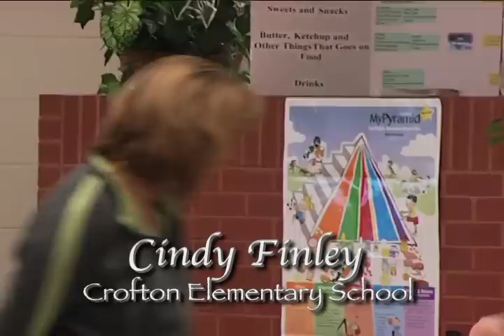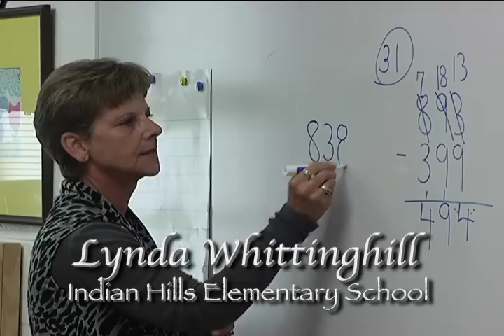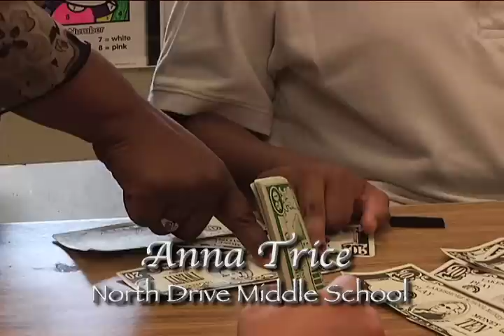Staff Member of the Year Video Christian County Schools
Staff member of the year video nominees